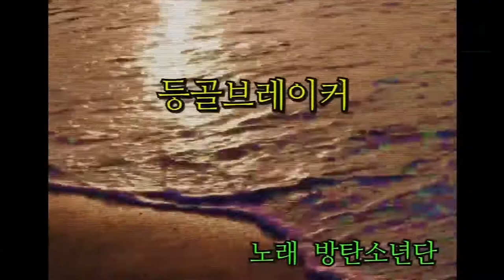BTS НАЕЛИСЬ ГРИБОВ И ФЛЕКСЯТ ПОД ЛИТВИНЕНКО